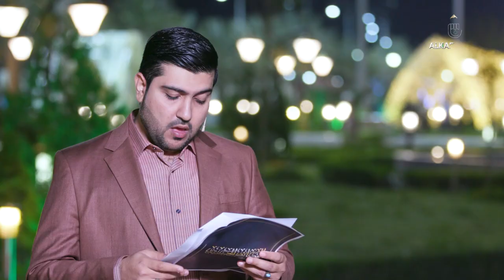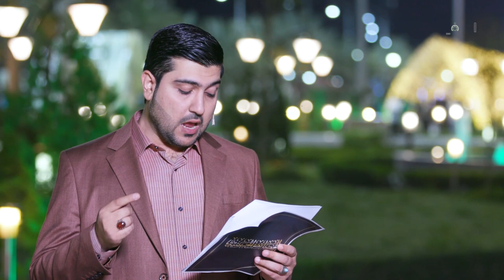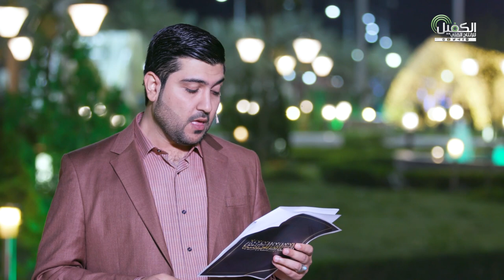برنامج | الخصائص الحسنية - الحلقة الخامسة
قبسات من حياة الإمام الحسن المجتبى (عليه السلام)
تقديم : الدكتور أحمد الصفار

1- فيسبوك..
2- تويتر..
3- التليجرام..
4- الانستكرام..